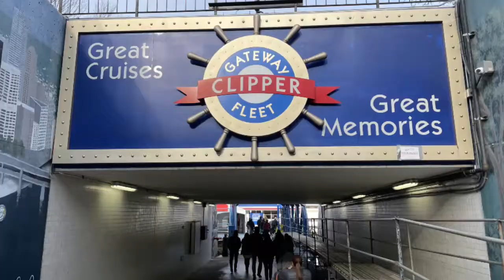Dinner Cruise- Pittsburgh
Great Dinner with great friends on board with the Gateway Clipper